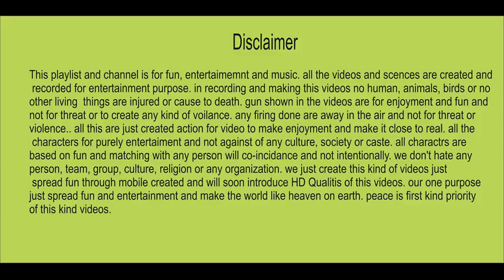pathan mast attan saleem amrwat mast rubhi and gazal lakki marwat